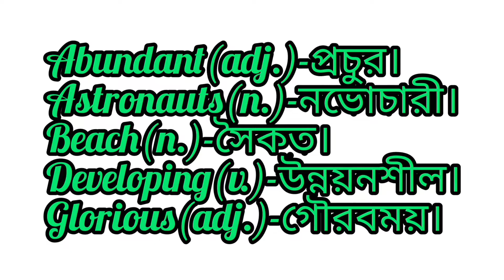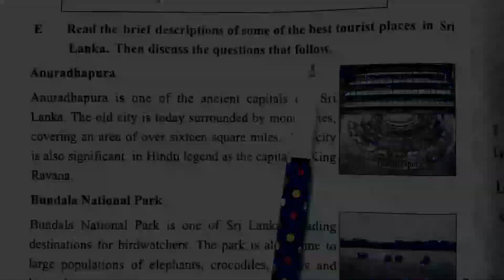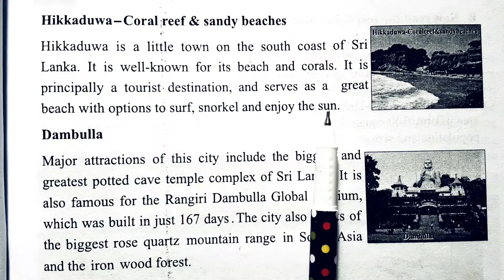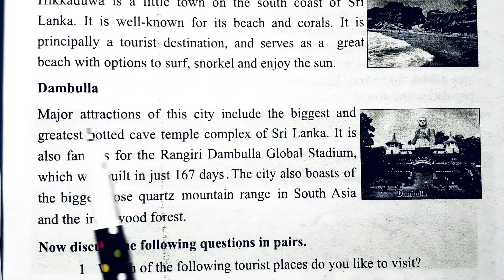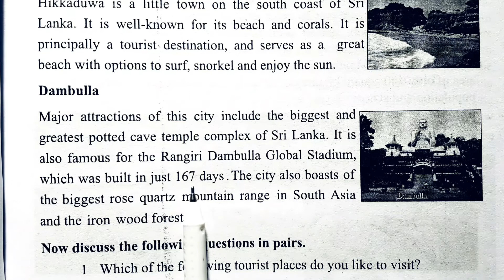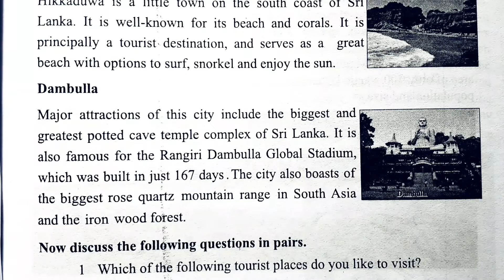English 1st Paper; Class:(9-10); Unit-6; Lesson-2; "Sri Lanka: The Pearl of the Indian Ocean" Part-3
Sri Lanka, formerly known as Ceylon, and officially the Democratic Socialist Republic of Sri Lanka, is an island country in South Asia. It lies in the Indian Ocean, southwest of the Bay of Bengal, and southeast of the Arabian Sea; it is separated from the Indian subcontinent by the Gulf of Mannar and the Palk Strait.